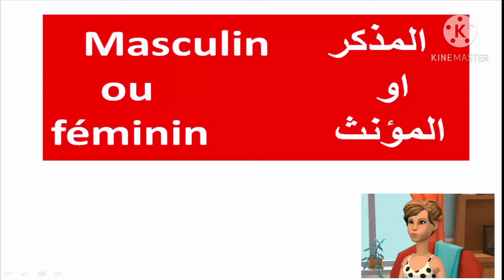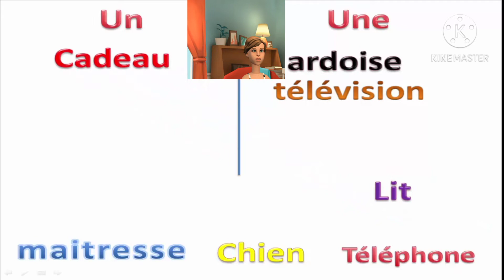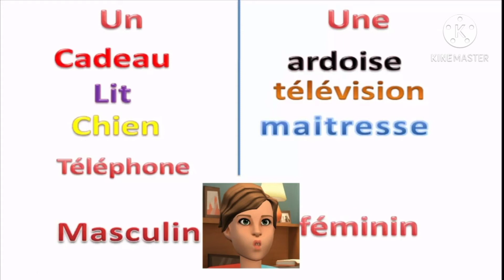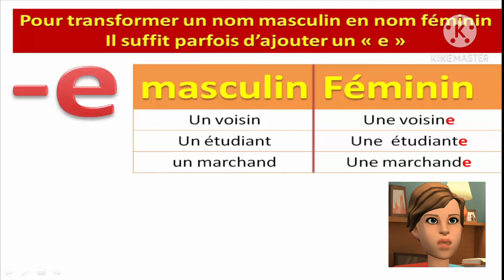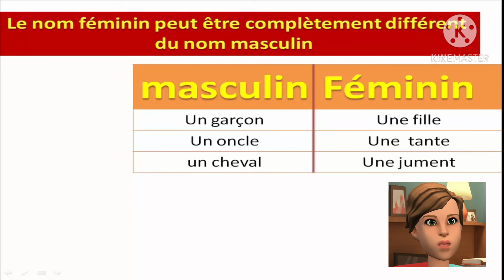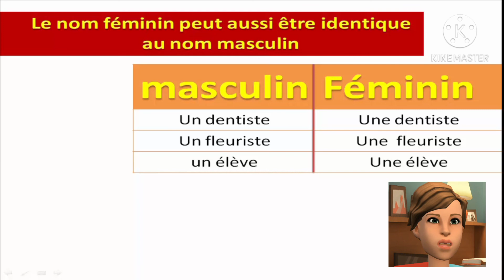تعلم قواعد اللغة الفرنسية masculin et féminin en français المؤنث والمذكر بالفرنسية / la grammaire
apprendre la grammaire en français masculin et féminin المؤنث او المذكر باللغة الفرنسية بطريقة سهلة جدا